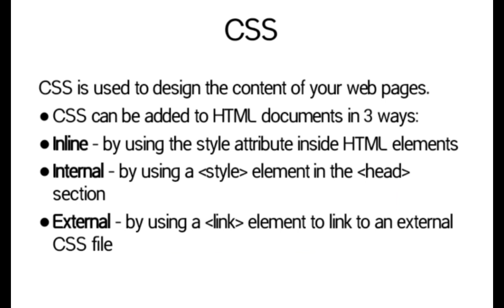web development course lecture 1 notes